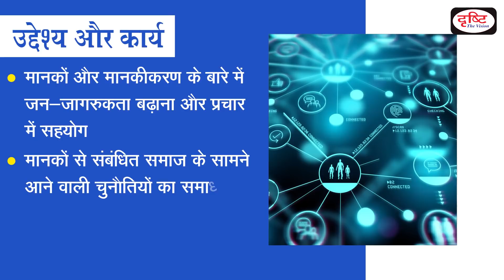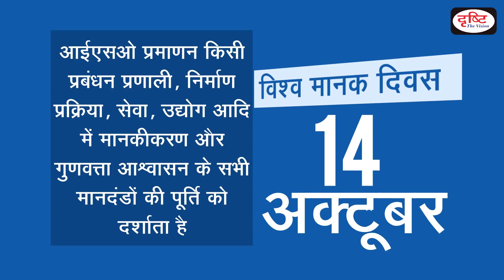International Organization For Standardization (ISO) - Organisation | Drishti IAS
ISO is an independent, non-governmental international organization that Develops standards to ensure the quality, safety and efficiency of products, services and systems

Drishti  IAS is pleased to bring ‘organisation’ - covering all relevant and important topics from UPSC point of view.

1. Videos by Dr. Vikas Divyakriti To

2. Concept Talk- By Dr. Vikas Divyakirti

6. To The Point- Special

8. UPSC PT Prelims Practice Quiz